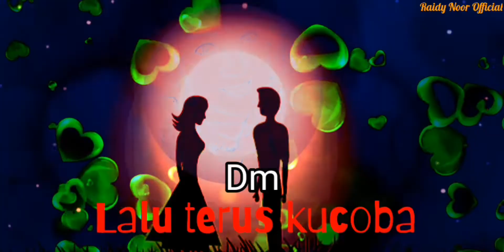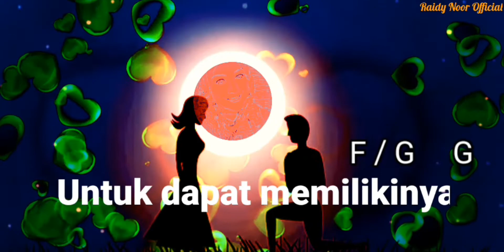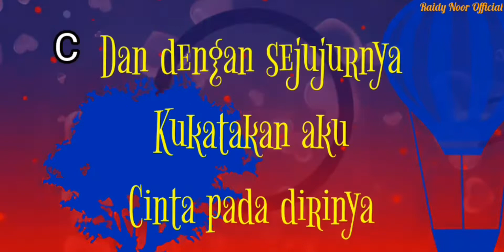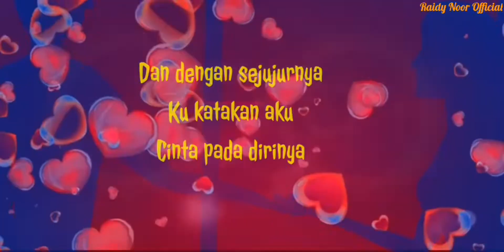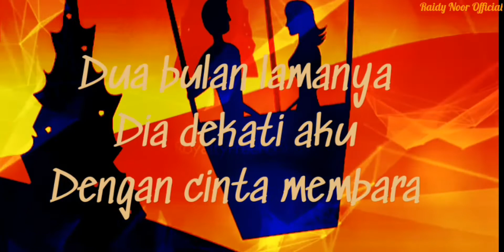CHORD & LYRICS ~ CINTA PERTAMA (klak klik kluk) - Raidy Noor - feat : Rida (RSD)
CINTA PERTAMA
(klak klik kluk)
Ciptaan :
Adjie Soetama

dari album :
"Acoustic & Choir" :
Raidy Noor
feat :
Rida ( RSD)